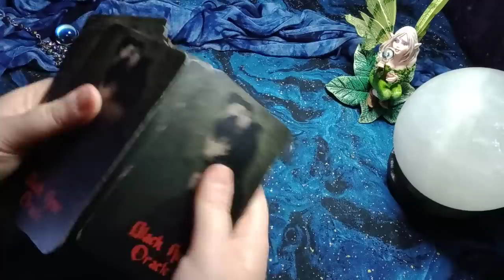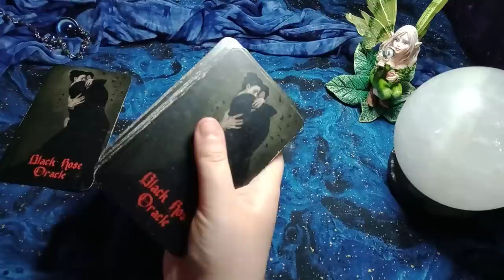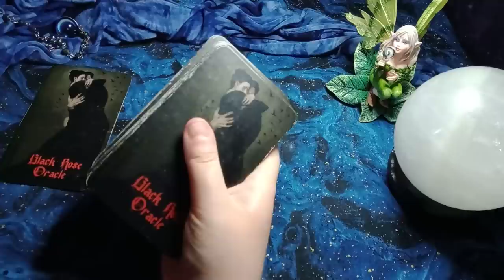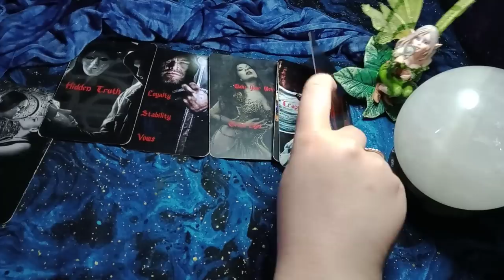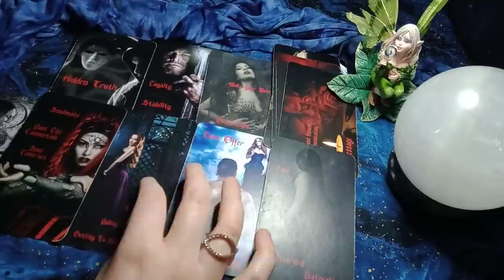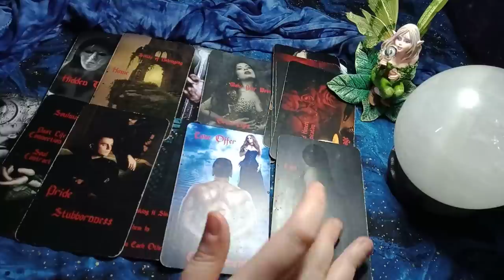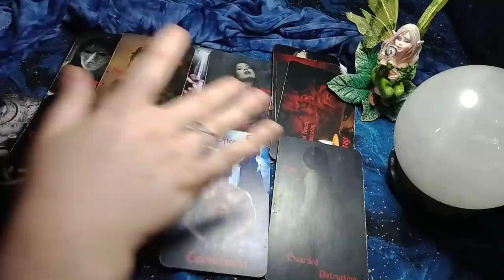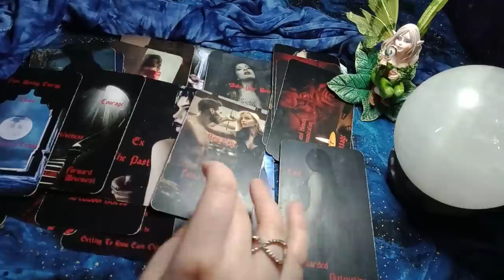SAGITTARIUS - THEY ALMOST CAVED AND MESSAGED/CALLED YOU! BUT THEY HAVE ONE MORE KARMIC TEST FIRST!